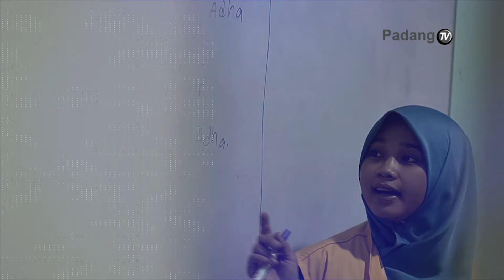GREETING HUT 14 PADANGTV - Surau Quran Center